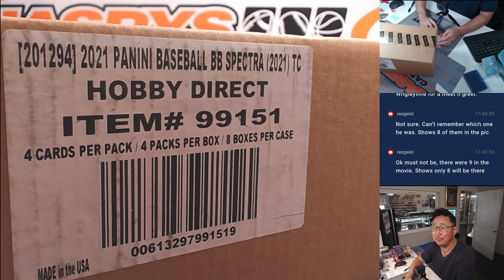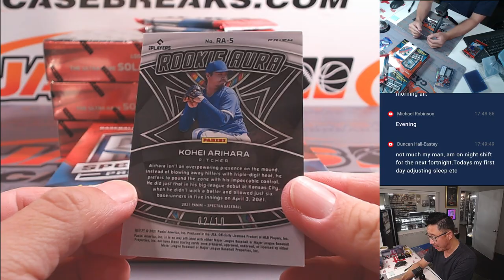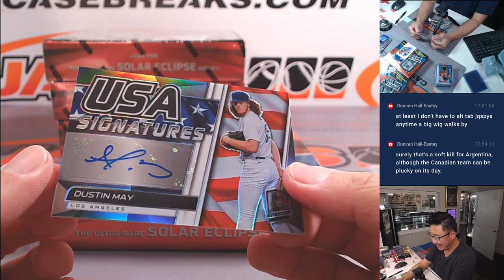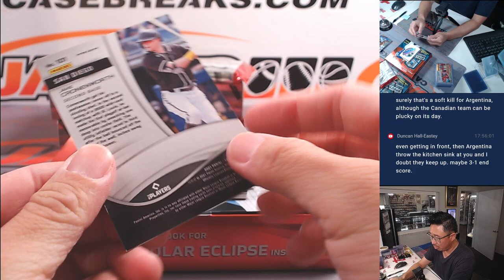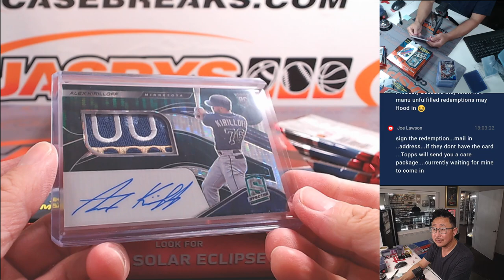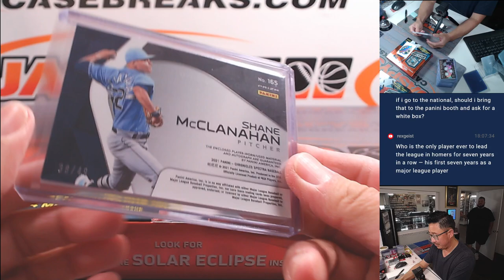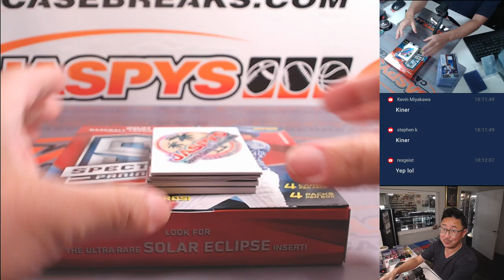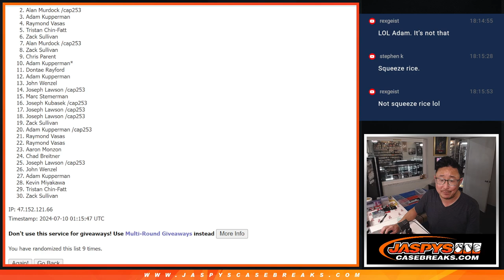Tu, 07/09/24 - 2021 PANINI SPECTRA BASEBALL 4-BOX 1/2 CASE BREAK #1 *PYT*